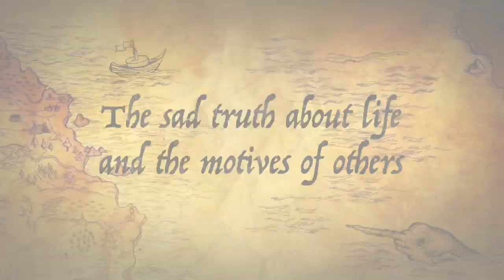Tess of the D’Urbervilles Trailer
This video is about Tess of the D’Urbervilles Trailer